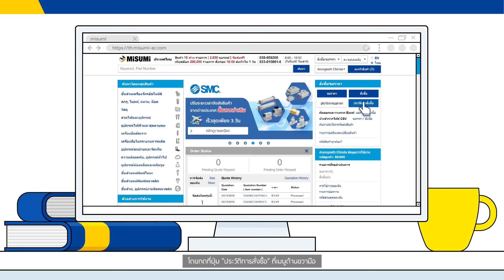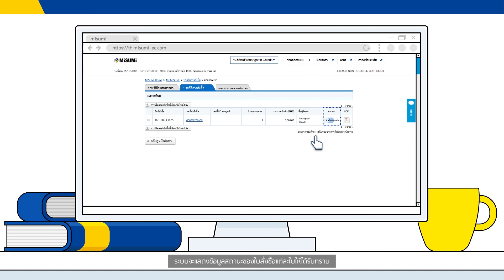15 - การตรวจสอบสถานะการจัดส่งสินค้า